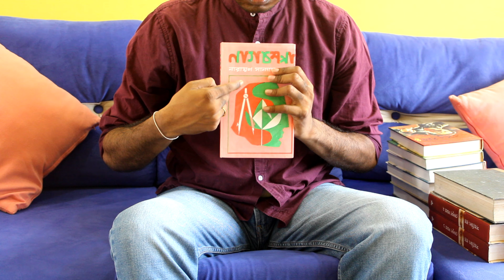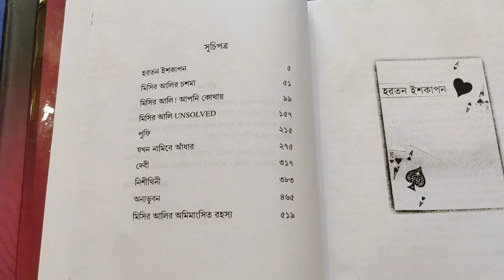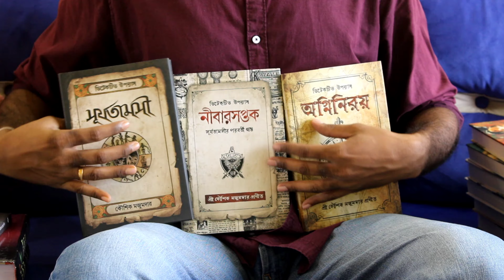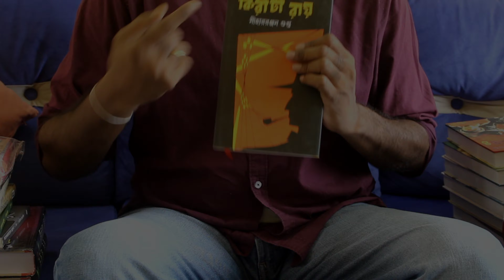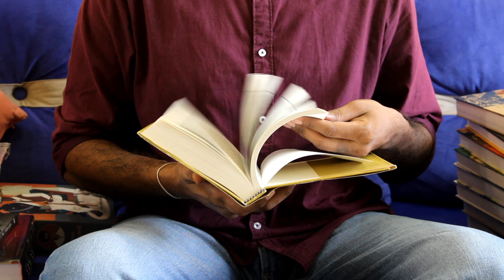🔰আমার সংগ্রহে থাকা সমস্ত গোয়েন্দা সিরিজ 📚🔍🔥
▪️অসমাপ্ত কাকাবাবু আর কাকাবাবু সমগ্রের যাবতীয় খুঁটিনাটি ডিটেইলস:

🔰কাকাবাবুর গল্প-উপন্যাস মোট ৪২টি।
(উপন্যাস- ৩৬টি এবং গল্প- ৬টি)

💢আনন্দ প্রকাশিত ৬টি খন্ডের বর্তমান মূল্য:
♟কাকাবাবু সমগ্র ১ - ৫৫০/-
♟কাকাবাবু সমগ্র ২ - ৫৫০/-
♟কাকাবাবু সমগ্র ৩ - ৬০০/-
♟কাকাবাবু সমগ্র ৪ - ৬০০/-
♟কাকাবাবু সমগ্র ৫ - ৬০০/-
♟কাকাবাবু সমগ্র ৬ - ৬০০/-

▪️এই ৬টি খণ্ডে মোট ৩৩ টি উপন্যাস ও ৩ টি গল্প আছে।
কিন্তু বাকি ৩ টি উপন্যাস ও ৩ টি ছোটো গল্প সমগ্রে নেই।এগুলি হলো -

⭕গল্প:

১. পরি
(এই গল্পটি প্রথম প্রকাশিত হয় পূজাবার্ষিকী শুকতারা ১৪০৩-এ এবং পরে সুনীল গঙ্গোপাধ্যায়ের 'কিশোর বাছাই গল্প' [পাবলিশার্স- মন্ডল বুক্ হাউস] গ্রন্থে অর্ন্তভুক্তি হয়।পত্রভারতী থেকে প্রকাশিত সুনীল গঙ্গোপাধ্যায়ের 'ছোটদের সেরা ১০১' বইতে অন্তর্ভুক্ত।)

২. জোজো-সন্তুর গল্প কাকাবাবুর উত্তর
(এই গল্পটি প্রথম প্রকাশিত হয় আনন্দমেলার ১৬ই জানুয়ারী, ২০০২ মাসিক সংখ্যায় এবং পরে সুনীল গঙ্গোপাধ্যায় সম্পাদিত 'ছুটির হাওয়া' [নির্মল পাবলিশার্স] গ্রন্থে যুক্ত করা হয়েছে)

৩. কাকাবাবু বনাম মূর্তিচোর
(এই গল্পটি সুনীল গঙ্গোপাধ্যায়ের 'কিশোর বাছাই গল্প' গ্রন্থটির [পাবলিশার্স- মন্ডল বুক্ হাউস] অন্তর্ভুক্ত। 'কাকাবাবু ও মূর্তিচোর' নামেই বই আকারে পরে প্রকাশ করে কামিনি পাবলিশার্স।এছাড়া পারুল থেকে প্রকাশিত '২৫টি সেরা রহস্য' বইতে আছে।পত্রভারতী থেকে প্রকাশিত সুনীল গঙ্গোপাধ্যায়ের 'ছোটদের সেরা ১০১' বইতে অন্তর্ভুক্ত।)

⭕উপন্যাস:

১. আরবদেশে সন্তু-কাকাবাবু
(পূজাবার্ষিকি আনন্দমেলা, ১৪১৭ )
-আনন্দ,250/-
২. কাকাবাবু ও জলদস্যু
(পূজাবার্ষিকি আনন্দমেলা, ১৪১৮ )
-আনন্দ,250/-
৩. গোলকধাঁধায় কাকাবাবু
(পূজাবার্ষিকি আনন্দমেলা, ১৪১৯ )
-আনন্দ,250/-